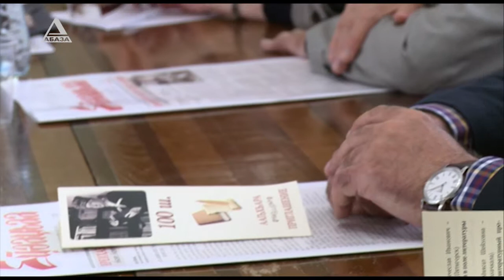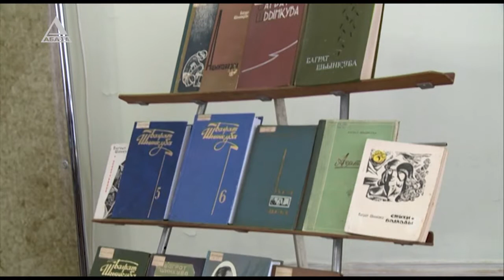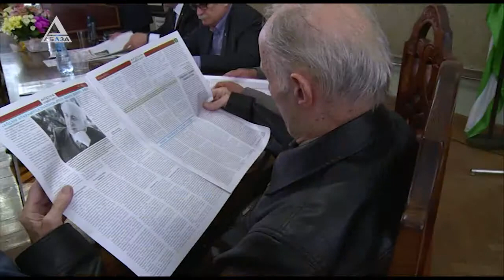Круглый стол в АбИГИ, посвященный юбилею Баграта Шинкуба